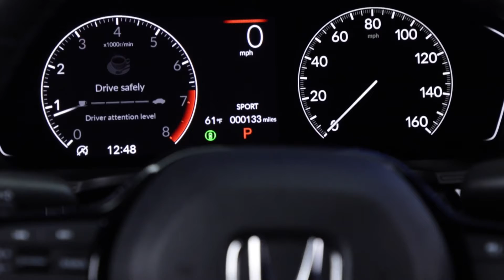Meet the All-New Civic Sedan